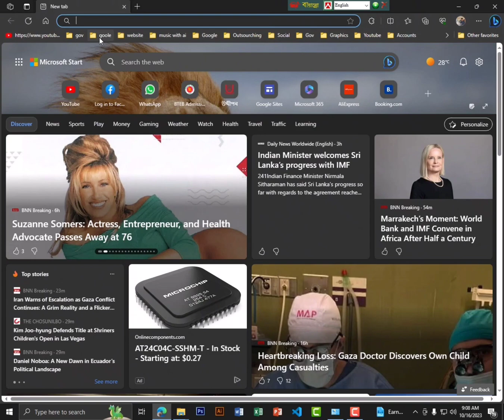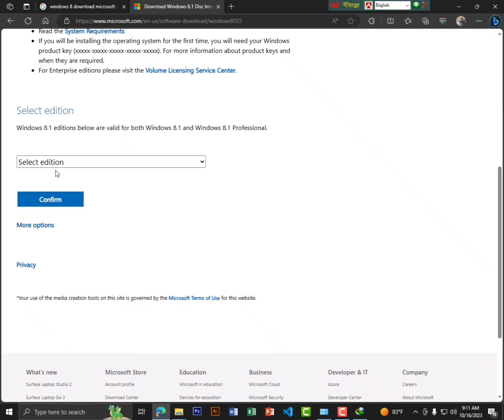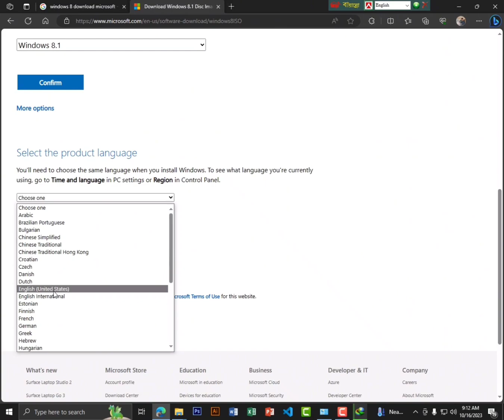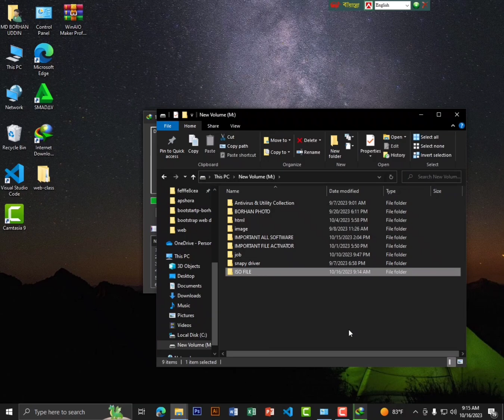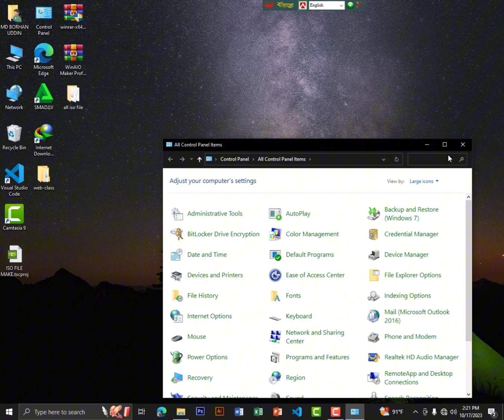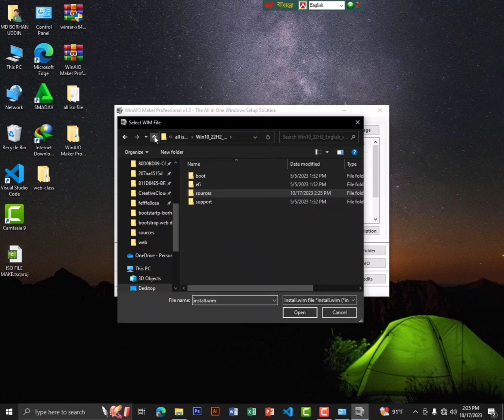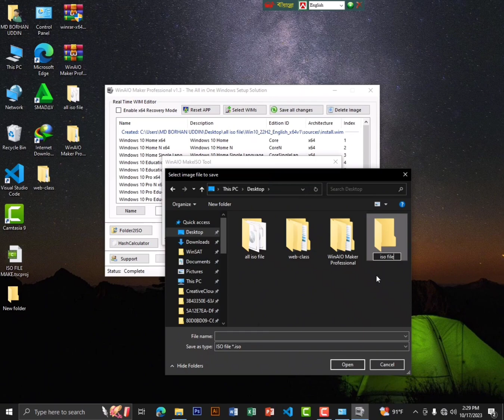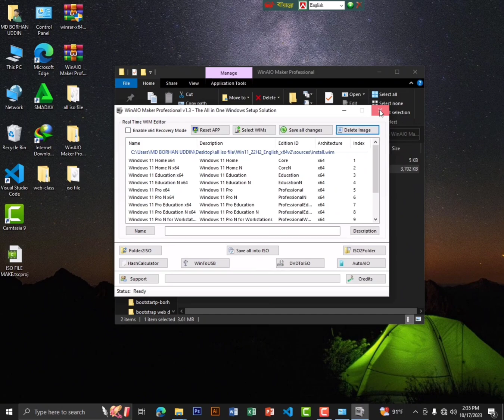How to Combine Windows 7-8-10-11 in a single iso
Do you want to install Windows 10, Windows 8.1, or Windows 7 on a new or used PC? Or do you want to upgrade an existing Windows 10, Windows 8.1, or Windows 7 PC to Windows 10, Windows 8.1, or Windows 7? In this video, I'm going to show you how to combine all three versions of Windows into one ISO file, so you can install them all at once on your computer!

This The Complete Windows Solution video will save you time and hassle, and will make installation of Windows 10, Windows 8.1, or Windows 7 on your computer easy and fast! After watching this video, you'll be able to install Windows 10, Windows 8.1,
কিভাবে উইনন্ডোস 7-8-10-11 আইএসও ফাইল ডাউনলোড করতে হয় এবং ডাউনলোড কৃত আইএসও ফাইল গুলোকে কম্ভায়ন করতে হয় বা সব গুলো আইএসও ফাইল গুলোকে একটি ফাইলে কিভাবে রুপান্তরিত করব তা নিয়ে উপরে বিস্তারিত আলোচনা করা হলো।iso